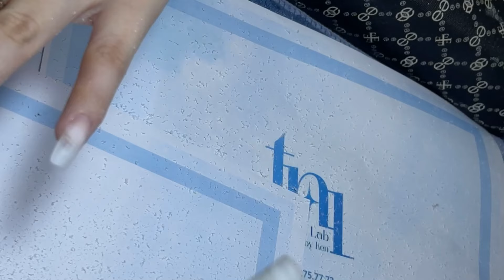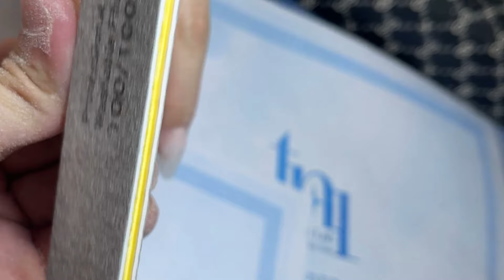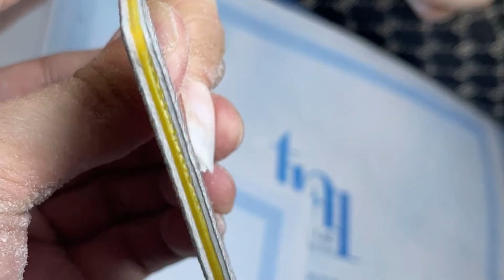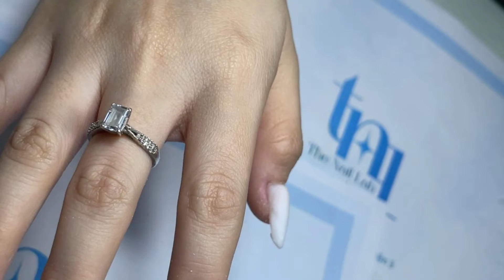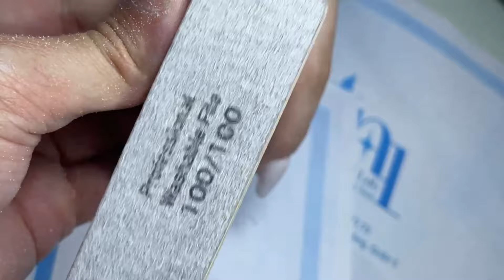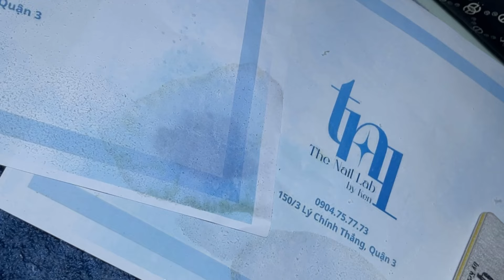Từng bước InFill đổi shape coffin thành almond shape - ThanhCong